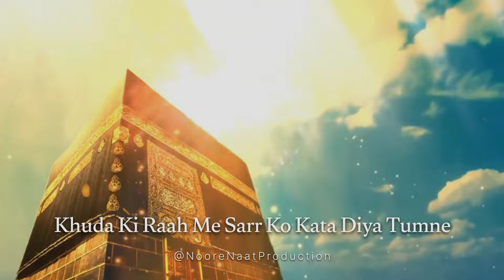Moharram Pe Sabse Ziyada Bajne Wali Naat Sharif 2024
Noore Naat Production New Kalam "hussain tum ko zamana salam kehta hai" recited by Zaid Ali has been released, keep liking and sharing this new Beautiful Kalam 2024.

Kalam: hussain tum ko zamana salam kehta hai.

Vocals: Mohammad Zaid Ali.

Channel: Noore Naat Production.

hussain tum ko zamana
hussain tum ko zamana salam kehta hai naat
muharram song
muharram song 2024
muharram naat Sharif
muharram naat 2024
muharram naat
karbala naat
imam hussain ki naat
imam hussain ki naat 2024
muharram salam
muharram salam 2024
moharram ki naat Sharif 2024